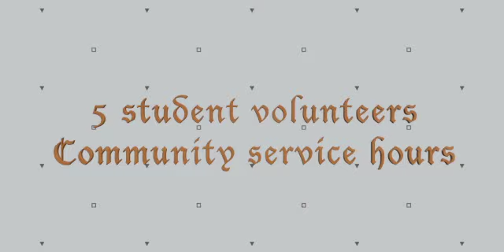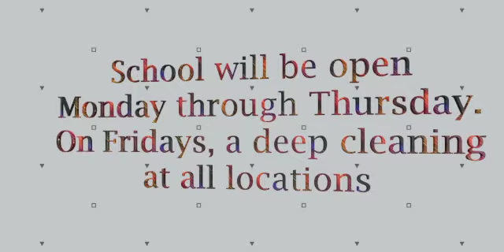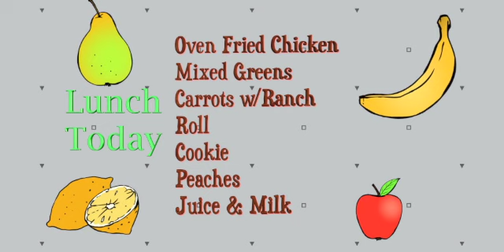10 19. 20